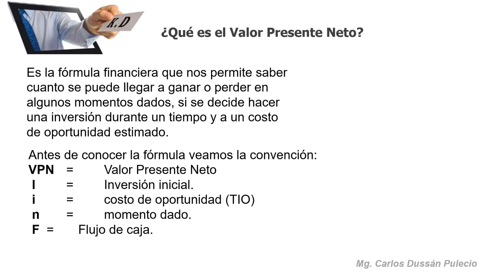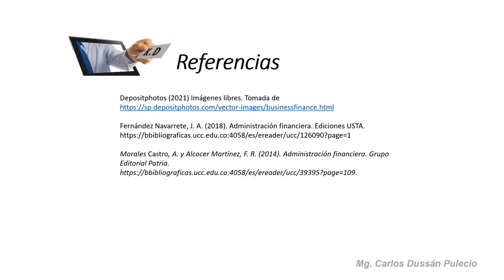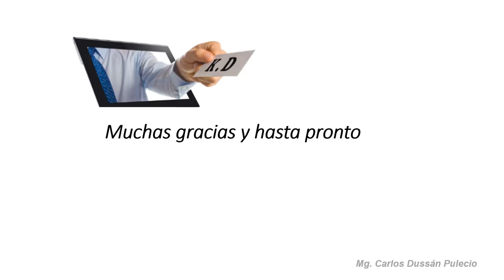Cómo hallar el Valor Presente Neto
Video de apoyo a la educación, para personas que desean aprender finanzas dentro del área de las matemáticas. en esta oportunidad el tema es como hallar el valor presente neto